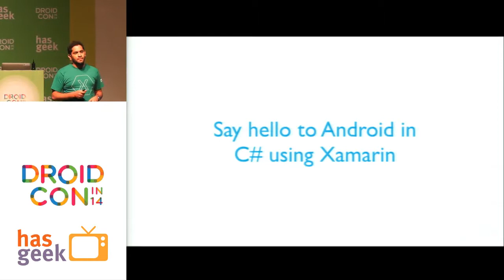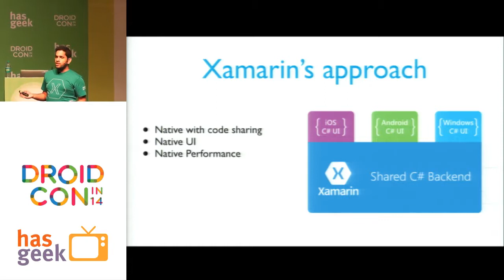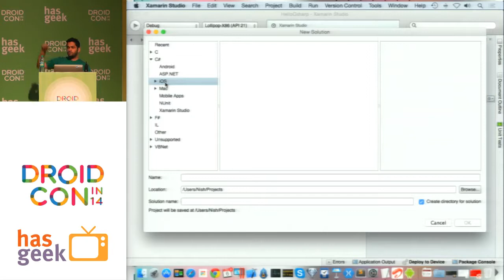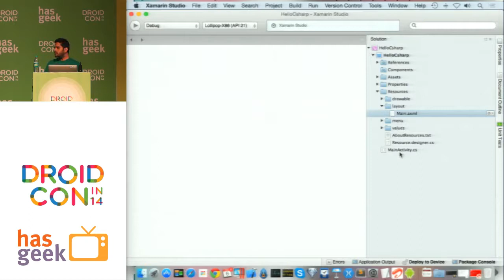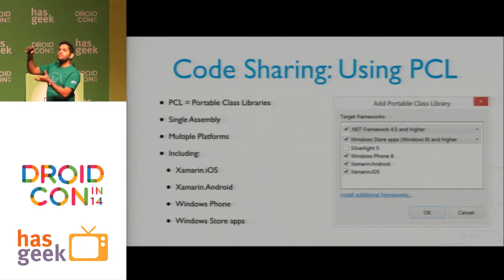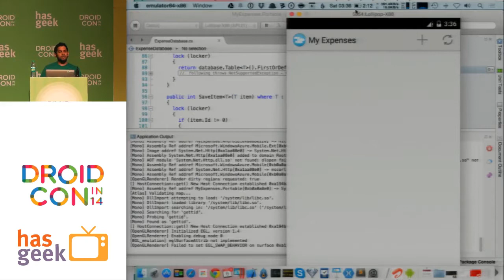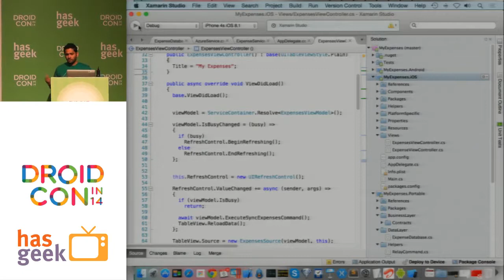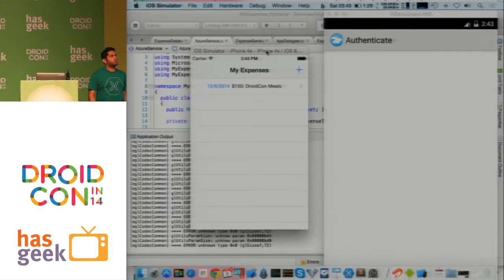Nish Anil- Say hello to Android in C# using Xamarin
Nish Anil talks about the architecture necessary to support maximum code sharing and reuse in iOS, Android and Windows Phone, at Droidcon India 2014 held at MLR Convention centre, JP Nagar, Bangalore on 5th and 6th December 2014.